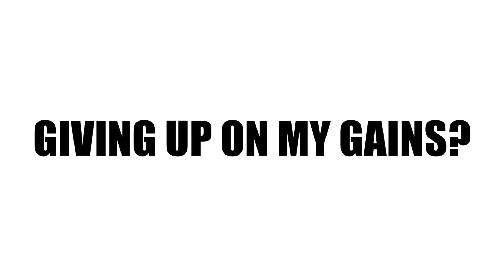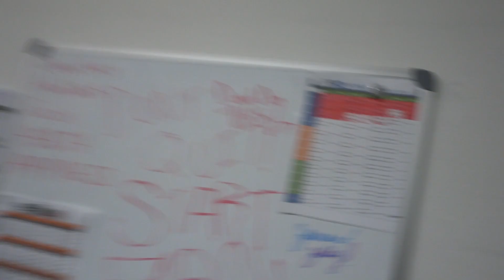Date Night with Bae & Stand Up Comedy!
Music in video produced by ALXNDR buy his music & follow him below

► Does anyone even use Google+?